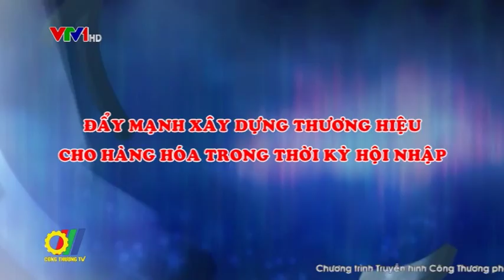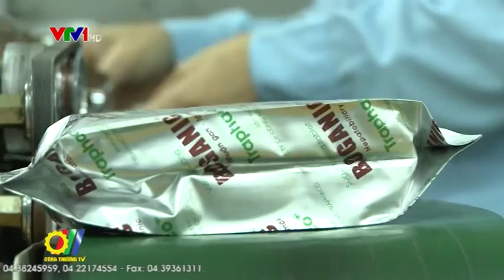Đẩy mạnh xây dựng thương hiệu cho hàng hóa trong thời kỳ hội nhập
Thương hiệu là tài sản vô giá đối với mỗi doanh nghiệp. Khi Việt Nam gia nhập tổ chức thương mại thế giới WTO, vấn đề xây dựng và bảo vệ thương hiệu được coi là sống còn, quyết định sự tồn tại của mỗi doanh nghiệp...